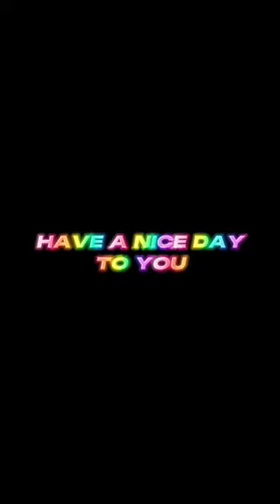HAPPY BIRTHDAY TEAGAN CROFT | BIRTHDAY WISHES FOR TEAGAN CROFT | LOVE YOUR VOICE X TEAGAN CROFT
Check ✔️ The playlists now

teagan croft,teagan croft raven,teagan croft edad,teagan croft interview,teagan croft y ryan potter,teagan croft hame and away,teagan croft new interview,teagan croft curiosidades,teagan croft interview 2021,teagan croft titans season 3,teagan croft lo que no sabias,teagan croft the osiris child,teagan croft titans interview,teagan croft jessica watson movie,teagna croft,teagan,romances,fanbros,gar logan,woman of a certain sage,todd lasance,
love your voice,jony love your voice,love your voice jony,love your voice song,love your voice lyrics,love